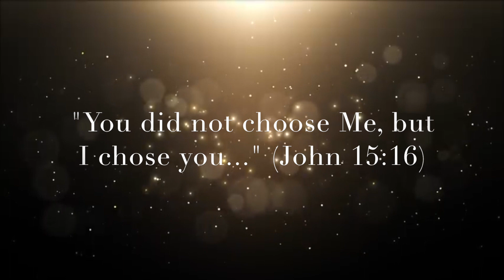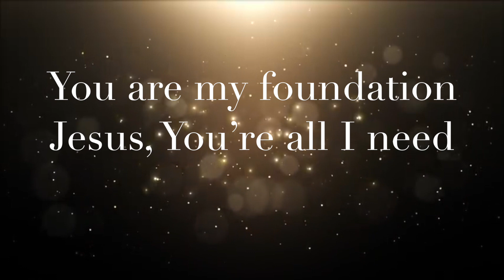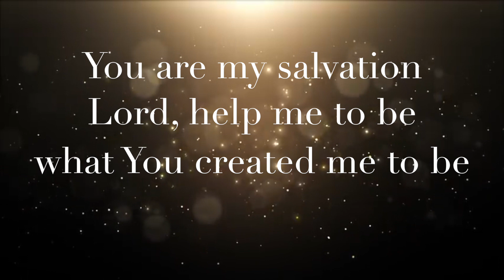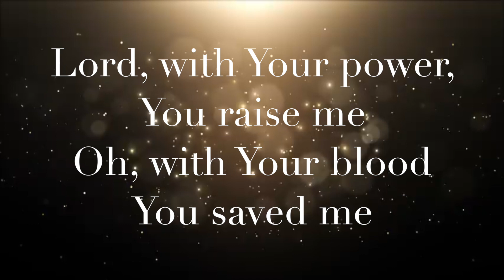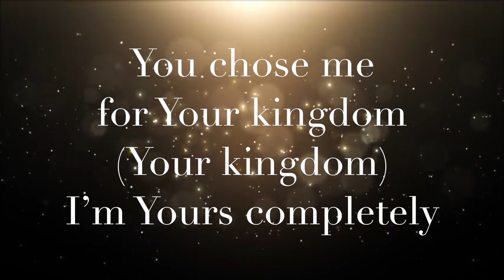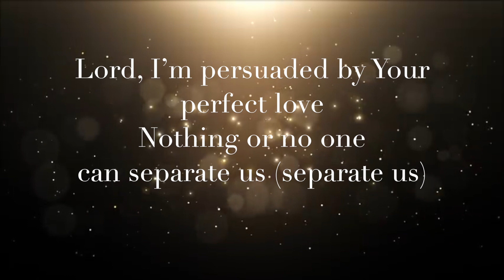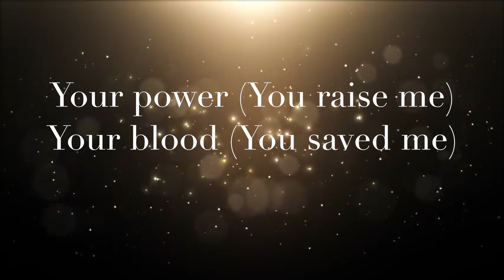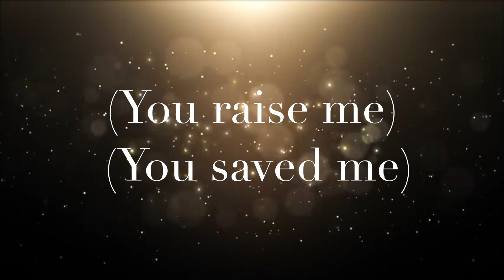You Chose Me (Lyric Video) -Stacy "Elevated" Wilson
You Chose Me Single - Written & produced by
Stacy "Elevated" Wilson - Co-produced by Prosperity Records

photography: M776 Industries/Graphics by Shanique